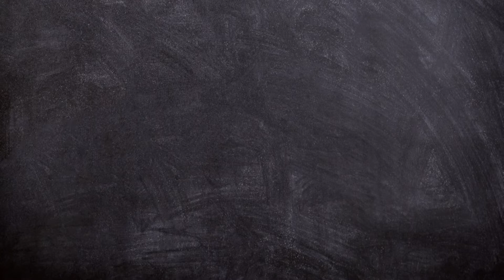PLUMAS DE HILO- Nro35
Cómo hacer Plumas de hilo- Feathers made with thread